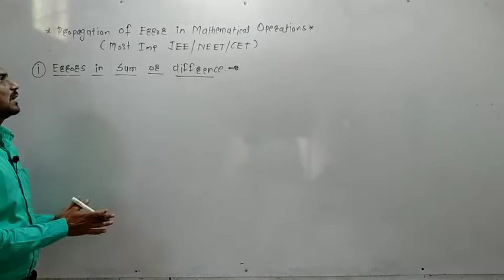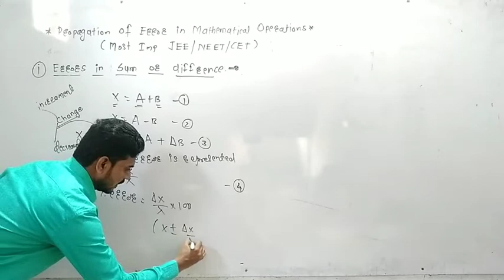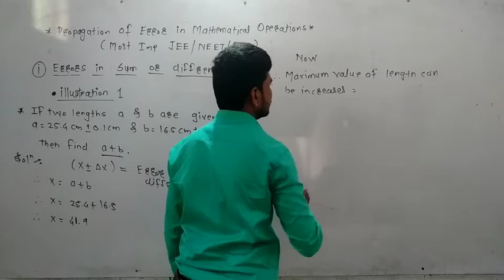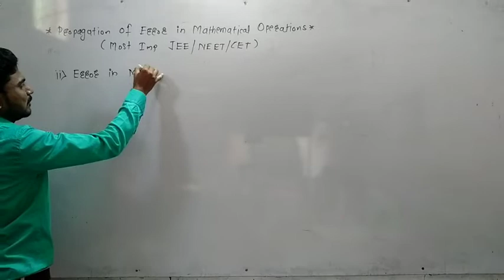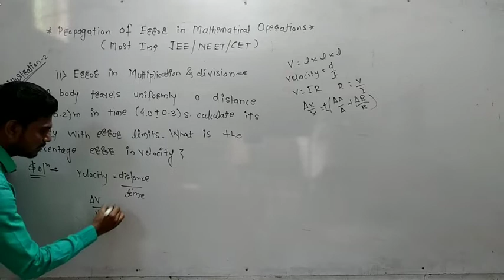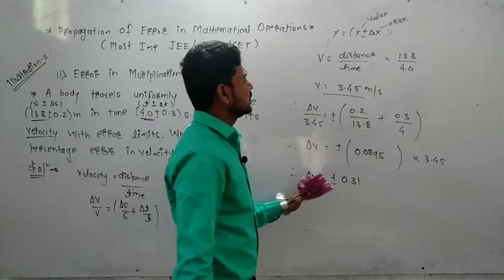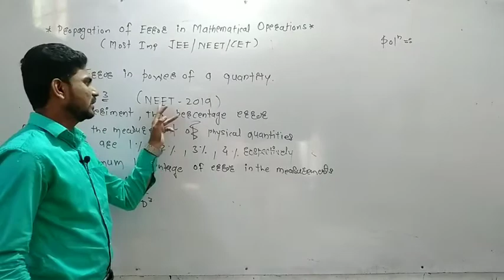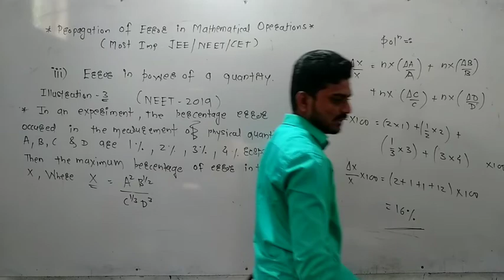Lecture 17Propagation Of Error In Mathematical Operations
Units & Measurements